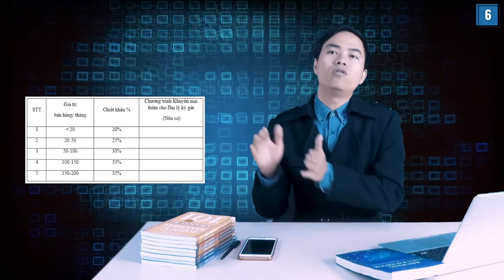[Kế Hoạch Marketing] Bài 8: Chính sách giá cho đại lý ký gửi | PA Marketing